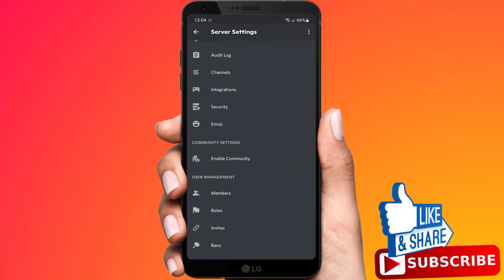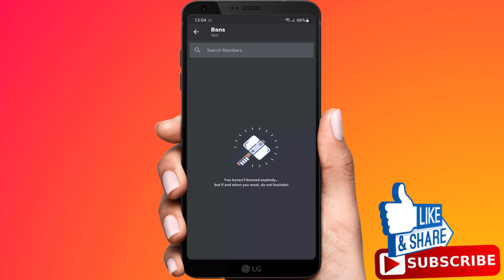How To Unban Users On Discord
In this tutorial i will show you How To Unban Users On Discord.